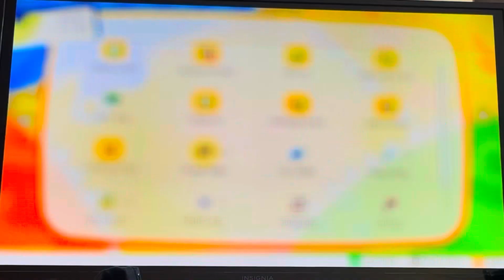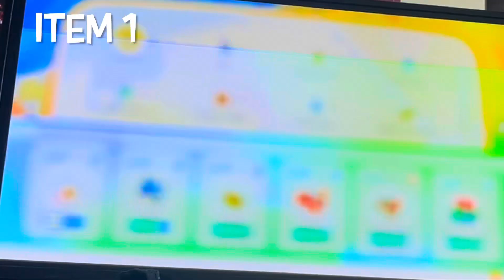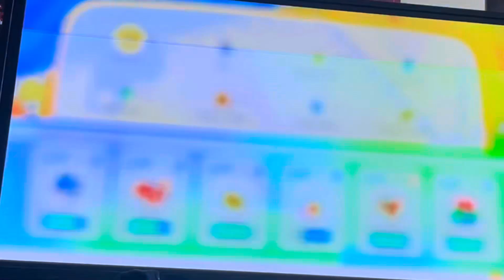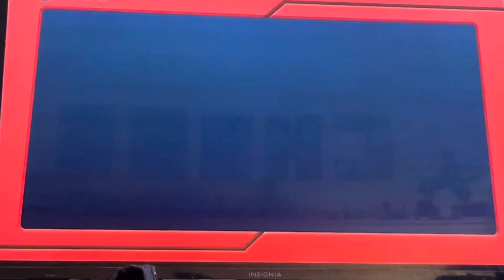Fire Gym Leader Blaine Pokemon Let’s Go Eevee Nuzlocke Part 17